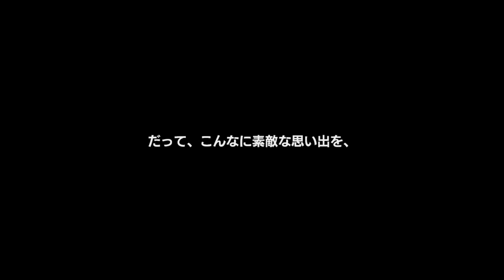アキバズビート(体験版) Akiba's Beat DEMO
アキバズビート(体験版)

Akiba's Beat DEMO

アキバズビート Akiba's Beat

You can order Akiba's Beat from Amazon US:
PS4 (EN english)
PS4 (JP japanese)

You also can toupup your PSN store credits here (US account)[Online code]:
$20 $40
$60 $100
PS Plus membership (1-year)